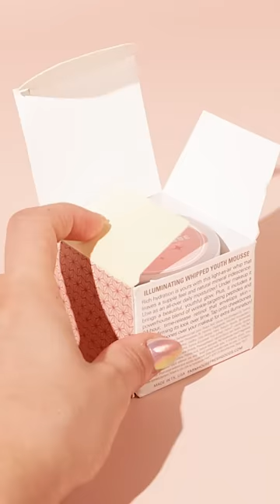Full Moon Dip® Illumination Mousse: Soft, pretty glow in an instant! 🌙💫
Illuminate your beauty with Full Moon Dip® — the fan-favorite Illumination Mousse that gives a soft, pretty glow in an instant! ✨🌙

This light-as-air peptide whip is not just a moisturizer; it's a daily skincare ritual that melts into your skin, leaving a natural mineral iridescence. The subtle healthy glow makes you look beautiful, catching light & compliments at every turn! It's the top-selling Moon Dip® Ageless Facial Mousse—with a slight sheen!

Experience the magic as it works wonders with powerhouse wrinkle-targeting peptides and gentle 24-hour time-release retinol, visibly firming your skin's look throughout the day. Fans can't get enough, with one saying, "My skin looks so much better when I wear this iridescent moisturizer. I put it on in the morning before and sometimes without makeup. One of my favorites!" Dive into the reviews below and see the love for yourself.

Nourishing results await you! Unlike many retinol products that cause redness and irritation, Full Moon Dip® Facial Mousse delivers softness, illumination, firmness, and more—without the side effects normally associated with pure form retinol. The advanced peptide visibly reduces the appearance of deep wrinkle surface area by up to 45%, as seen in overwhelming success among female participants over 2 months.

Caffeic acid from organic cucumber extract grown on our farm delivers antioxidants and nourishes your skin with vitamins and essential fatty acids. Use it as an all-over daily moisturizer or tap onto cheekbones and brow bones over your makeup for extra illumination. Your new complexion? Simply out of this world. 🌌🌟